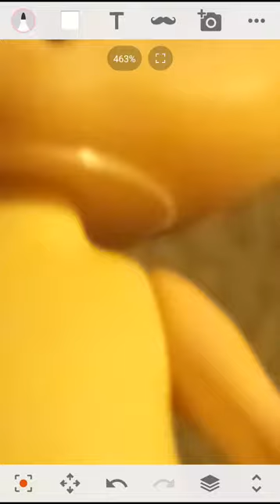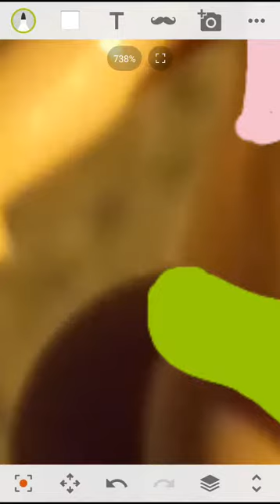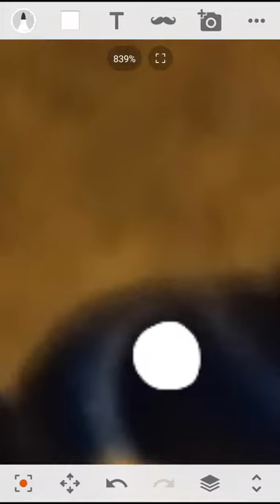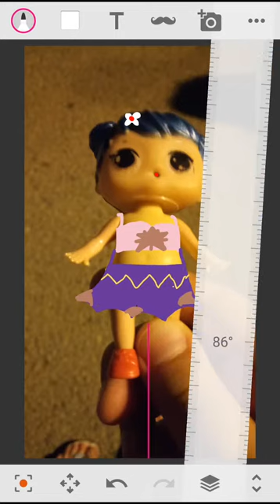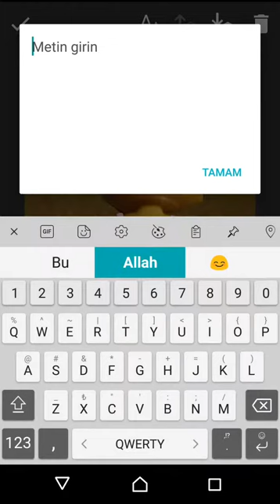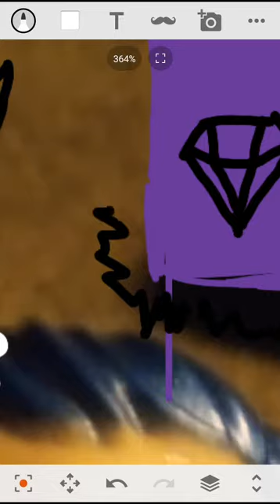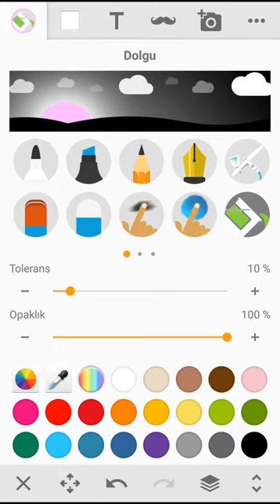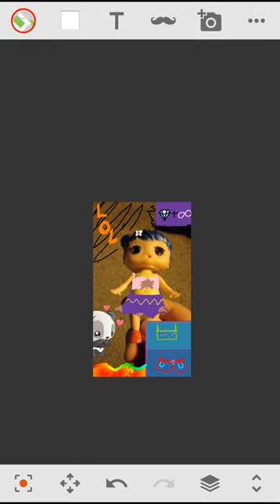18 haziran 2019 zh cizim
Zh 9 yaş dijital resim çalışması.